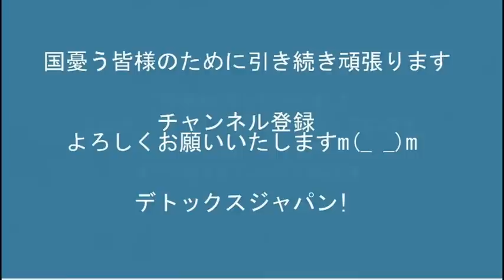NHKは必要＝71.3％（NHK調べ）この数字が本当ならスクランブルにしても何も問題は無いな 20220603